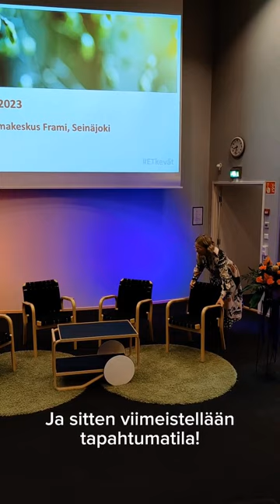Intolaisten my day - Marika Puhila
Kokouspalvelupäällikkömme Marika Puhilas kertoo työpäivästään ja työstään. Marika vastaa sekä Framin että Rytmikorjaamon kokoustilojen vuokraamisesta.